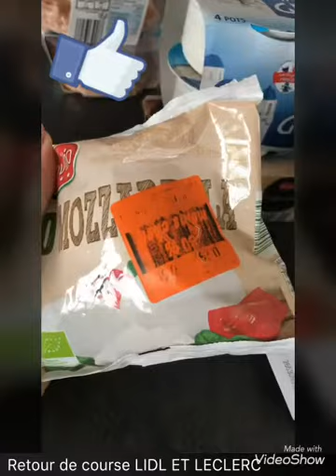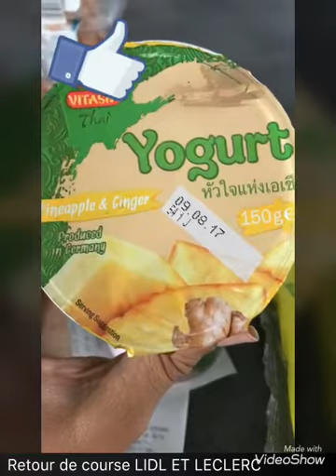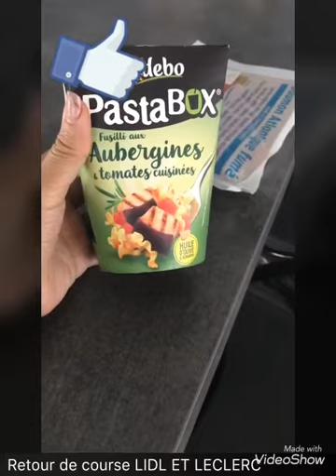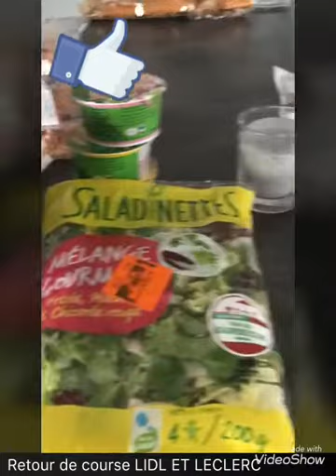LIDL & LECLERC RETOUR DE COURSES